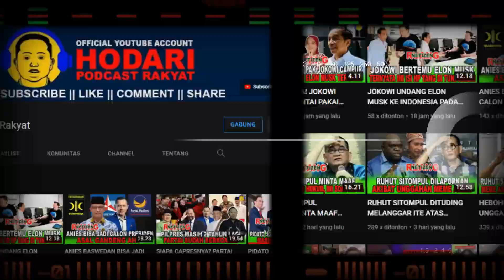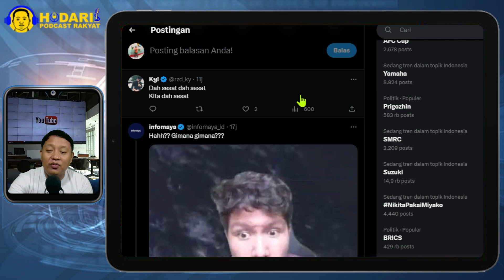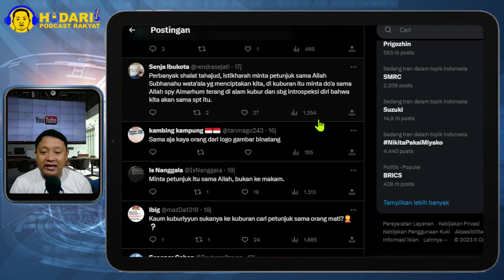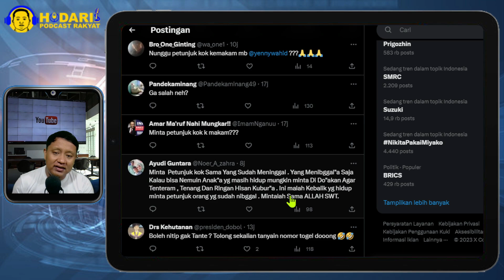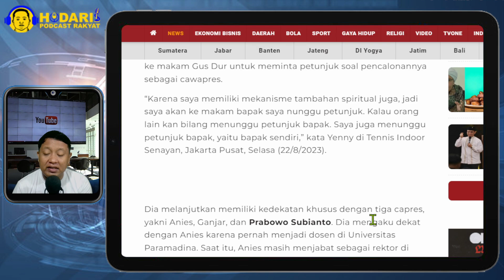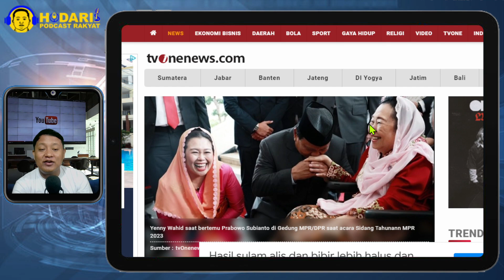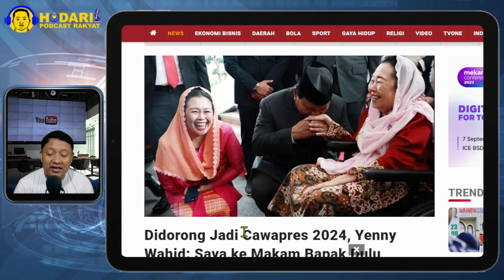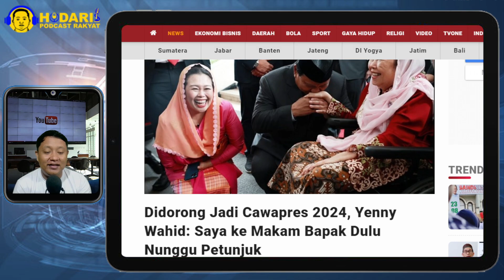REBUTAN...!! YENNY WAHID DIDORONG JADI CAWAPRES 2024, NUNGGU PETUNJUK UNTUK SAYA PILIH; ANIES?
Didorong Jadi Cawapres 2024, Yenny Wahid: Saya ke Makam Bapak Dulu Nunggu Petunjuk.